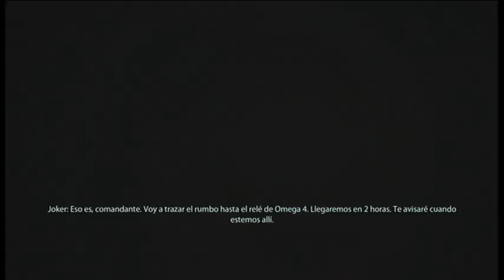Mass Effect 2 - Suicide Mission 1/7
My end is very sad =(

Jack, Garrus, Thane, Legion, Tali and Miranda died.